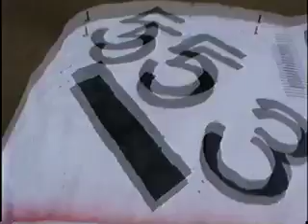Stock-Car-Rennen Solla Samstag 2014, Training Teil 2